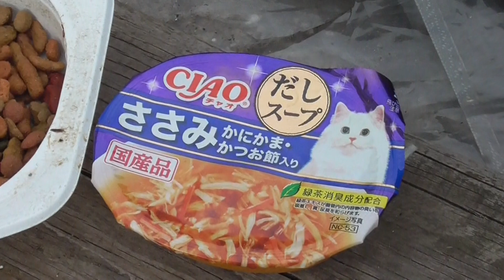林崎漁港ﾁｰ子良子2023 12 31a